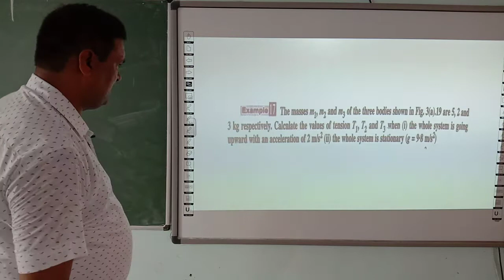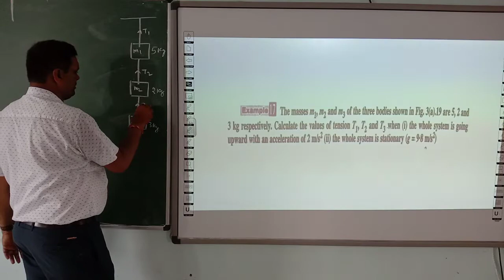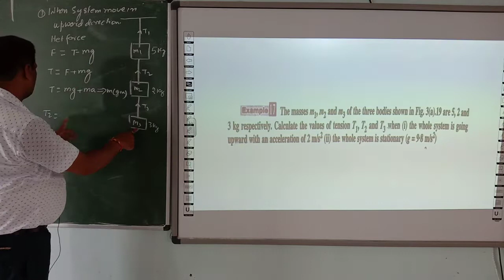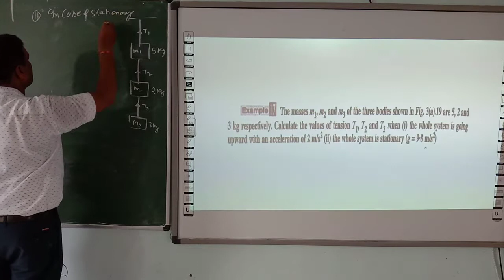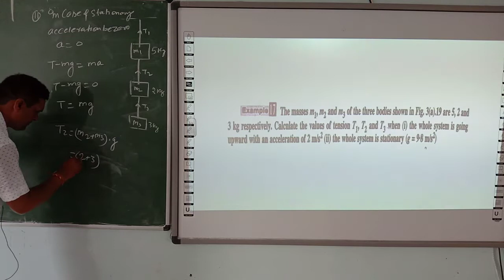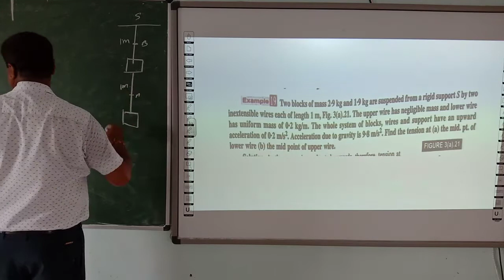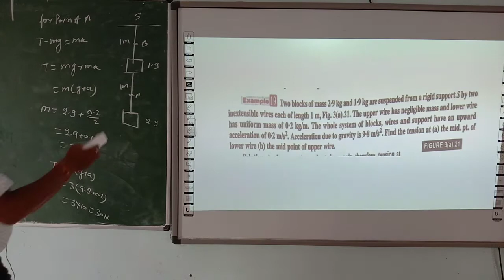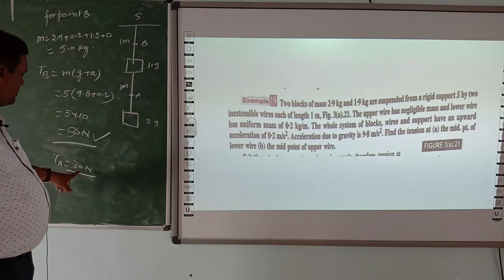PHYSICS | CLASS 11 CBSE | CHAPTER 4 | MOTION IN A PLANE (PART 4)